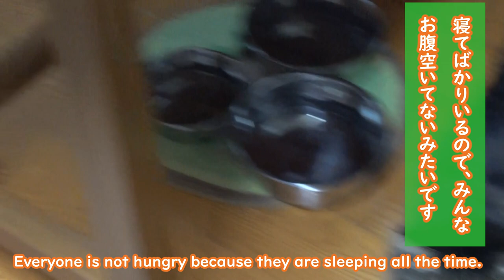寒い冬、体調を崩した飼い主と暇な猫たち In the cold winter, the owner not feeling well and the cats have free time​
猫たちは暇そうです。今年の冬は変なお天気で、季節の変わり目から、飼い主は体調を崩しました。二月を目前にして治ってきました。

The cats seem to be bored. The weather has been strange this winter, and the owner has been feeling unwell since the change of seasons. It has been cured by February.

誕生日：2017春生まれ　6歳
性　別：メス
性　格：しっかりしてる
特　技：超猫的運動神経、軽業、おしゃべり

誕生日：2019一月頃生まれ　5歳
性　別：メス
性　格：超マイペース
特　技：寝る

誕生日：11歳
性　別：メス
性　格：人見知りしない、owlcatにしゃべり方そっくり
特　技：甘える

≪猫の見るチャン情報≫前の名前：ダヤ
誕生日：7歳
性　別：メス
性　格：ビビり
特　技：放浪（10日以内に戻る）